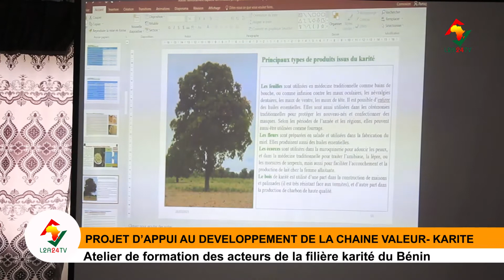CIR: FORMATION DES ACTEURS DE LA FILIÈRE KARITÉ DU 28 JUILLET 2021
CADRE INTÉGRÉ RENFORCÉ ( CIR)

Pour l'information de développement dans nos communes, nos équipes sont toujours prêtes. L2A24 TV était le mercredi 28 juillet à la séance de formation des acteurs de la filière karité qui a lieu à Parakou.
Cette formation s'inscrit dans le cadre de la mise en œuvre du projet d'appui au développement de la chaine de valeur-karité pour la promotion de  l'entrepreneuriat féminin au Bénin. Un projet qui vise l'amélioration de la performance de la chaîne de valeur karité au Bénin en vue de renforcer l'autonomisation des femmes des zones de productions.

Les Angles d'Afrique, nous adhérons à votre vision !